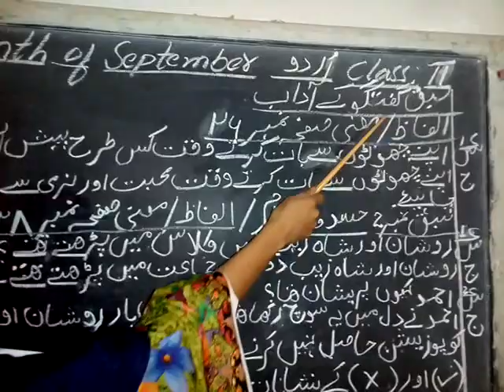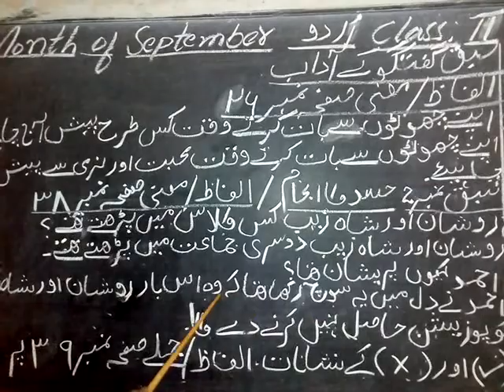Class II - URDU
Month Of September